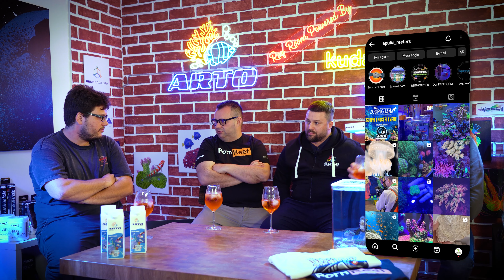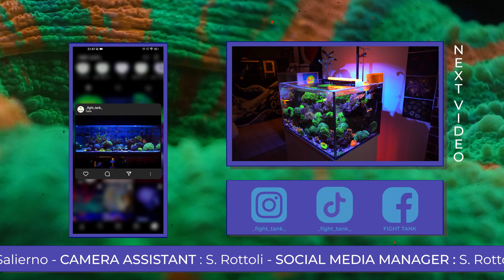DA GRUPPO FACEBOOK A REEFROOM PIU' GRANDE D'EUROPA (Conosciamo gli ARTO) - GLI SPECIALI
Ciao a tutti, e ben tornati nel nostro meraviglioso mondo sommerso. Eccoci qui insieme col secondo appuntamento in collaborazione con i ragazzi di ARTO. Oggi sorseggeremo insieme a loro un buon drink e scambiaremo quattro chiacchere in una location veramente speciale: la loro incredibile Reef Room nel cuore di Bari. Retroscena, consigli e segreti di uno dei gruppi dedicato al mondo dell'acquariofilia più attivo e di successo d'Italia!
BUONA VISIONE!

Colpite la campanella per ricevere notifiche e aggiornamenti. Aspettiamo i vostri feedback e commenti!

CAPITOLI

00:00 - Introduzione
01:10 - Presentazioni
03:35 - Nascita di ARTO e della ReefRoom
13:41 - Gestione delle vasche della ReefRoom
17:52 - Digressione rocce sintetiche e USA
24:01 - Metodi di gestione preferiti
26:21 - L'avventura PetFestival 2022
27:38 - Come non litigare
28:36 - L'acquariofilia in Italia
32:53 - Il peggior erroreper un principiante
34:00 - Saluti finali
34:25 - Credits
34:40 - Post credits

- CAVALETTO
Amazon Basics

- TELECAMERE
Panasonic DMC Lumix G7 (Corpo)
(Corpo + Ottica)
Sony Alpha 7III (Corpo)
Xiaomi MI 11 5G
Samsung S21 Ultra 5G
INSTA 360 GO2

- LUCI
Neewer T120

- STABILIZZATORE TELEFONO

- FILTRI PER FOTOCAMERE SMARTPHONE

Tiffen 5885 58mm

- MICROFONI
Rode VideoMic Go II
Lavalier SYNCO

Grazie mille.